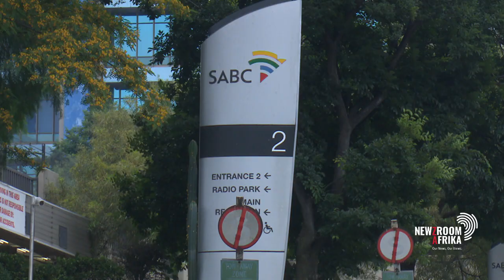Another delay in appointment of SABC board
In a letter addressed to the speaker of Parliament, President Cyril Ramaphosa is seeking clarity on the “reserve pool” names that should be considered for the SABC board. It's understood 12 names had already been submitted to Ramaphosa in December. Xoli Mgambi speaks to People's Media Consortium spokesperson Hassen Lorgat.